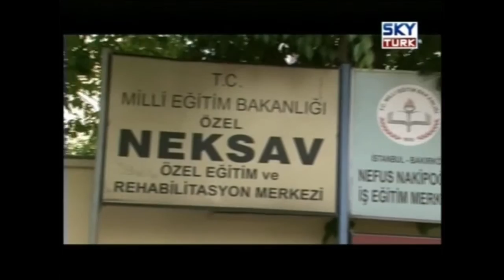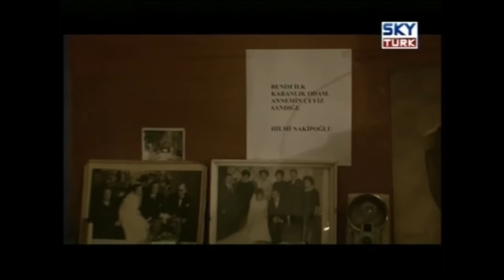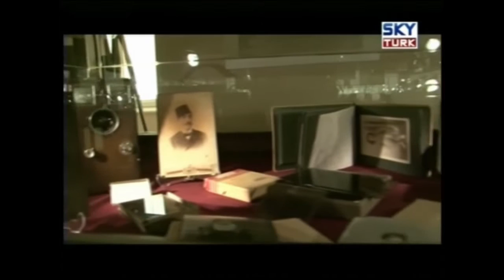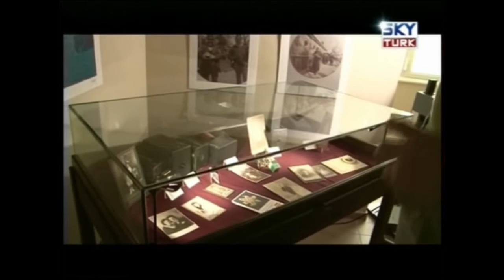Ayhan Sicimoğlu ve Hilmi Nakipoğlu Fotoğraf Kameraları Müzesi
Ayhan Sicimoğlu, Hilmi Nakipoğlu'nun Fotoğraf Kameraları Müzesi'ni ziyaret etti ve tarihi fotoğraf makineleri hakkında Hilmi Nakipoğlu'ndan gerekli bilgileri alıp sizlerle paylaştı. Bu tarihi fotoğraf kameraları 1800'lü yıllar ile 1980'li yıllar arasına ait fotoğraf kameralarıdır. Hilmi Nakipoğlu'nun toplamış olduğu bu tarihi Fotoğraf Kameraları, Hilmi Nakipoğlu Fotoğraf Kameraları Müzesi'nde mevcuttur.

Hilmi Nakipoğlu Fotoğraf Kameraları Müzesi Hakkında
Müzede Hilmi Nakipoğlu'nun topladığı fotoğraflar ve fotoğrafçılıkla ilgili malzemeler sergileniyor. Bunlar arasında en eskisi 1896'da yapılmış fotoğraf makinesinden başlayarak günümüze kadar gelen çeşitli marka ve ölçüde bine yakın fotoğraf makineleri var. Ayrıca taşınabilen ve taşınamayan stüdyo tipi fotoğraf makineleri, çift objektifli makineler, casus veya mini makineler, Leica filmle kullanılan makineler, poloraid filmle kullanılan makineler de onları tamamlamaktadır. Başta Roll filmi olmak üzere çeşitli filmler ve aksesuarlar da burada bulunmaktadır. Müze koleksiyon kültürünün tanıtılması ve özellikle çocuklara ve gençlere öğretilmesi amacıyla kurulmuş. Müze fotoğrafçılık ve makinelere tutkulu olan herkesin gezip görmesi gereken bir yer.

1896’dan günümüze kadar gelen makineler ve onların teknolojik değişimleri insanı kendisine çekiyor. Her bir makine kendine hayran bırakacak güzellikte.